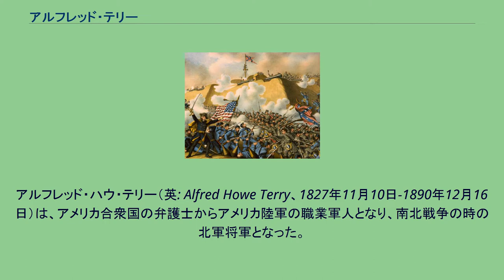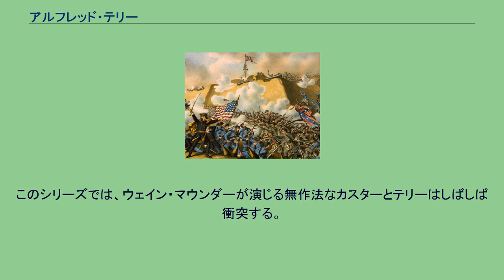アルフレッド・テリー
アルフレッド・ハウ・テリー（英: Alfred Howe Terry、1827年11月10日-1890年12月16日）は、アメリカ合衆国の弁護士からアメリカ陸軍の職業軍人となり、南北戦争の時の北軍将軍となった。
1886年から1869年と1872年から1886年にはダコタ準州の軍事指揮官だった。
テリーはコネチカット州ハートフォードで生まれたが、直ぐに同州ニューヘイブンに転居し、そこで子供時代の多くを過ごした。
1848年にイェール大学で学んだ後、弁護士となりニューヘイブン郡の郡上級裁判所事務官に指名された。
南北戦争が始まったとき、テリーはコネチカット志願兵連隊を立ち上げ、これを指揮して大佐に指名された。
この連隊は第一次ブルランの戦いに参戦し、その後サウスカロライナ州に配転された。
1862年4月に志願兵の准将に指名され、第10軍団のモリス島師団の指揮官となった。
1863年のチャールストンとモリス島に対する包囲戦に深く関わった。
テリーの直接指揮下の部隊がグリンボールズ・ランディングの小戦闘を戦い、その後1863年9月にワグナー砦占領に成功したが、翌年に第10軍団全体は北のバージニア州にあったベンジャミン・バトラー少将のジェームズ軍に付けられた。
テリーのモリス島師団は第10軍団第1師団と呼ばれるようになり、リッチモンド周辺のバミューダ・ハンドレッド方面作戦でプロクターズ・クリークの戦いに参戦した。
ピーターズバーグ包囲戦が始まると、テリーはチャフィン農園の戦いなどジェームズ川より北での戦闘を続けた。
10月に第10軍団長デイビッド・B・バーニー准将が病死した時、テリーは短期間軍団長を引き継ぎ、その後取り消された。
その指導力は問題とされなかったが、南北戦争のこの時点までに同僚の多くが成し遂げていたような戦場での功績が無かったためだった。
第二次フィッシャー砦の戦いで指揮を執るアルフレッド・テリー将軍（左端）、1865年1月15日。
この戦争でテリーが成し遂げた最大の功績はフィッシャー砦遠征軍団の指揮官となったときのことだった。
ベンジャミン・バトラーが1864年末にフィッシャー砦に対する遠征隊を率いて失敗していた。
テリーはユリシーズ・グラント中将の信頼を得て、砦に対する2回目の遠征でその陸軍指揮官となった。
バトラーと違い、テリーは海軍少将デイビッド・ディクソン・ポーターの率いる戦隊とうまく協業した。
1865年1月15日、チャールズ・J・ペイン准将指揮下の黒人兵1個師団を派遣して、フィッシャー砦北のブラクストン・ブラッグ将軍が率いる南軍が近づけないようにした。
もう一つの師団であるアデルバート・エイムズ准将の部隊は砦の北側に向かわせた。
ポーターの戦隊からの艦砲射撃に続いて、陸軍による激しい白兵戦がおこり、北軍は砦の占領に成功した（第二次フィッシャー砦の戦い）。
テリーはフィッシャー砦での功績で志願兵の少将と正規軍の准将に昇進した。
2月には援軍が到着し、ジョン・マカリスター・スコフィールド少将がウィルミントンに対する作戦の全体指揮を執った。
ウィルミントンの陥落後、フィッシャー砦遠征軍団は第10軍団と改名し、テリーが軍団長に留任して、カロライナ方面作戦の最終段階に参戦した。
テリーはこの戦争の中で現れた軍歴の無い将軍の中では最も有能な者の一人と考えられている。
戦後、テリーは軍隊に留まった。
1866年から1867年に掛けてワイオミング準州とモンタナ準州で米軍が行ったスー族インディアンに対する一連の攻撃（レッドクラウド戦争）では、「ララミー砦条約」の交渉に貢献して和平を結んだ。
1869年12月22日からジョージア州アトランタに本拠を置く第3軍事地区の最後の軍政府長官になった後で、クー・クラックス・クランに対する強力な反対者となった。
1876年から1877年に掛けて、現在は100周年キャンペーンと汎く呼ばれている、インディアンに対する民族浄化作戦で、モンタナ準州を西方に行軍するアメリカ軍部隊の指揮官となった。
他にもジョージ・クルックが南から、ジョン・ギボンが西からそれぞれ部隊を率いて同じ目的地に向かった。
テリーの部隊は「リトルビッグホーンの戦い」の直後に戦場に到着し、ジョージ・アームストロング・カスター部隊の遺骸を発見した。
1877年10月、保留地政策を拒否してカナダに逃れたスー族の一...